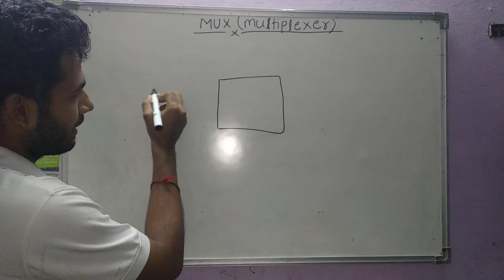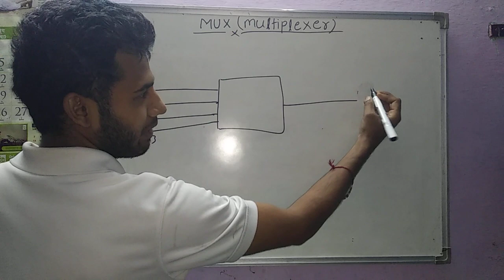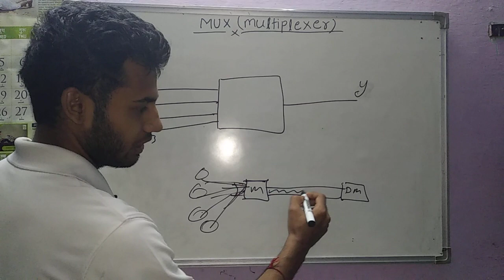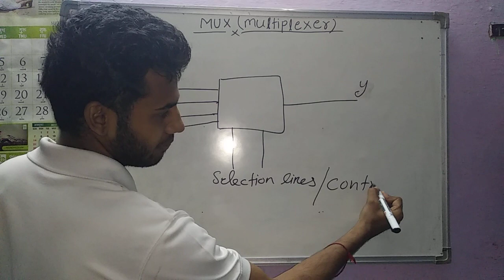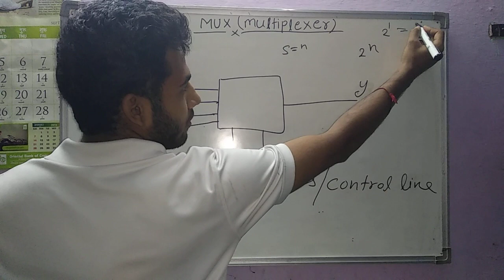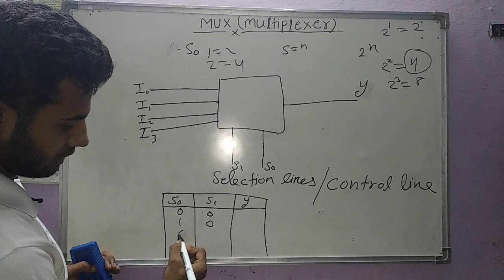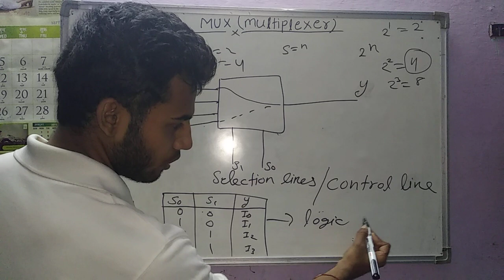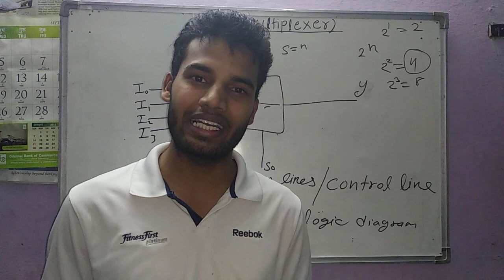what is MUX (multiplexer) in hindi || multiplexer table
a multiplexer (or mux) is a device that selects one of several analog or digital input signals and forwards the selected input into a single line. A multiplexer of 2^{n} inputs has n select lines, which are used to select which input line to send to the output.